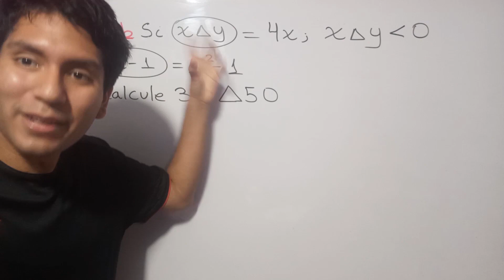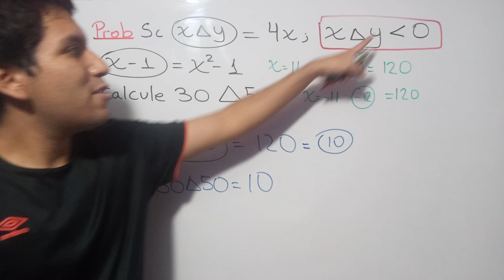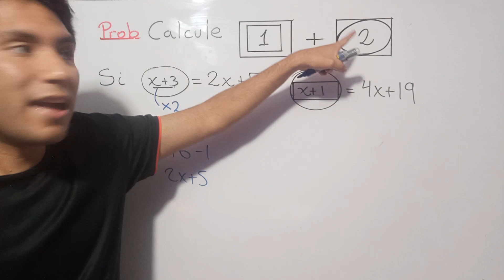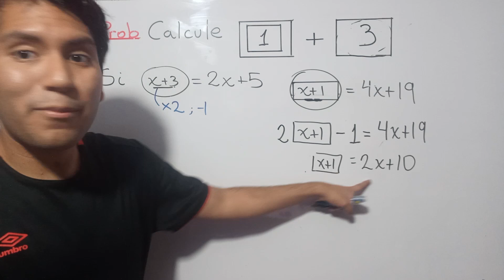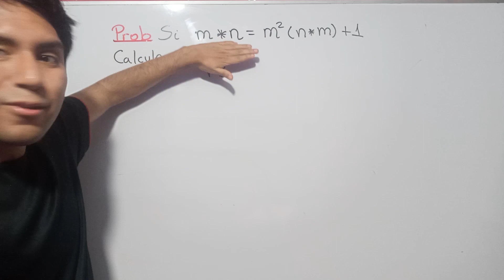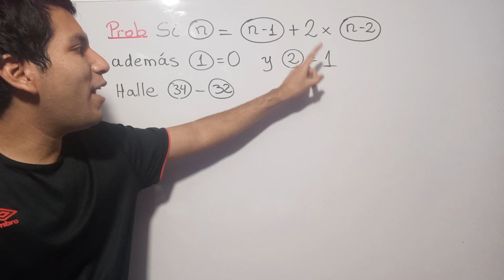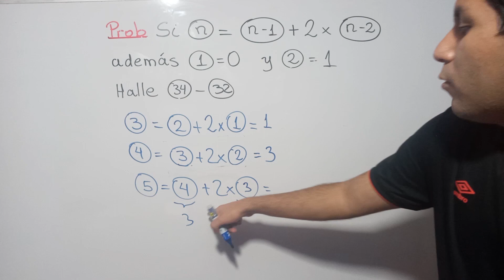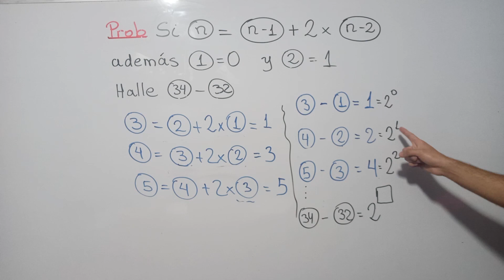OPERADORES MATEMÁTICOS PROBLEMAS RESUELTOS RAZONAMIENTO MATEMÁTICO (PARTE 1)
Problemas resueltos del tema de operadores matemáticos del curso de Razonamiento matemático
0:00 Problema 1
4:25 Problema 2
10:16 Problema 3
13:20 Problema 4